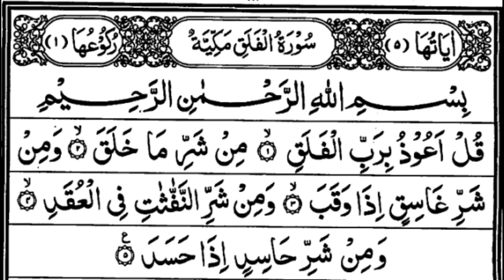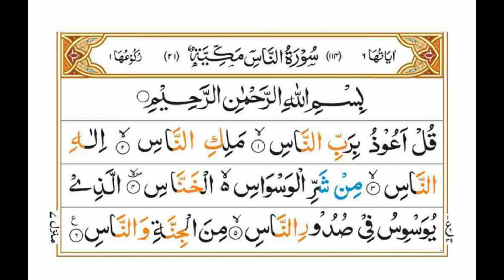4 Qul Surah. Surah Al Kafirun, Surah Al Ikhlas, Surah Al Nas, Surah Al Falaq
4 Qul Surah. Surah Al Kafirun, Surah Al Ikhlas, Surah Al Nas, Surah Al Falaq
The four Quls are known to provide "powerful protection". Hence, this painting symbolizes the concept of a shield which guards a believer who recites these surahs with complete faith in Allah (God)

These 4 Quls are small Surahs from last part of Holy Quran. They are known by heart by Muslims because they are short and easy to remember and are read in Namaz (Salaat), a form of daily prayer in Islam.